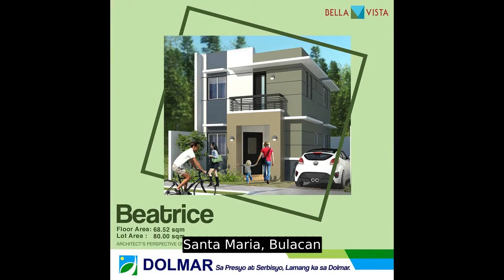House and Lot in Bulacan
Number of Bedrooms: 3
Number of Bathrooms: 2
Floor Area: 80 sqm.
Lot Area: 63.2 sqm.
House Type: Single Attached House
Number of Floors: 2
Number of Car Parking Spaces: 1